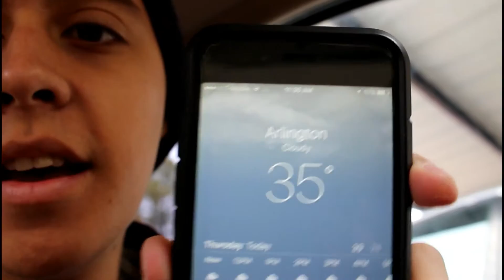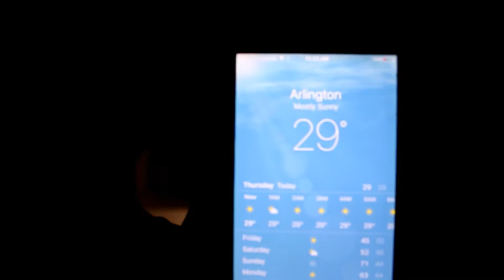IN A CREEPY ABANDON HOSPITAL (Day 8)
Day 8! Working in an abandon hospital is some scary stuff! :(